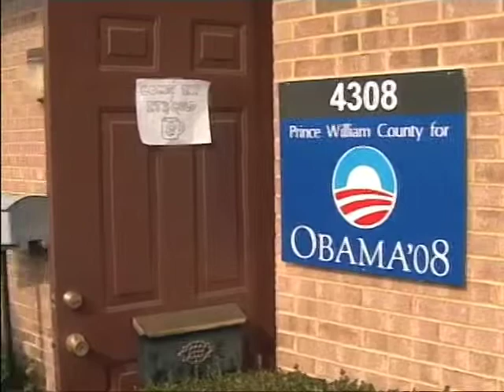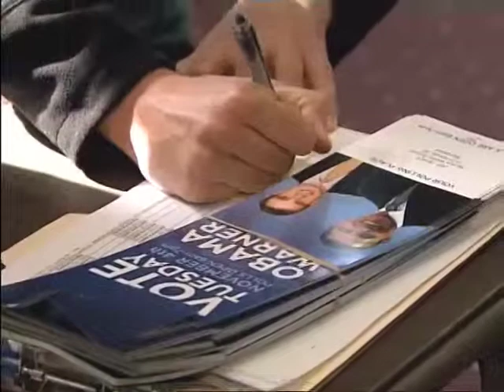Virginia Votes 2008: Analysis by Mara Schoeny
Mara Schoeny, Assistant Professor at George Mason University’s Institute for Conflict Analysis and Resolution, interviewed on Al Jazeera (Arabic) prior to the U.S. 2008 Presidential elections.  Schoeny offers insight as to why the state of Virginia has become so important to the McCain and Obama campaigns. The interview was conducted by Al Jazeera on December 3, 2008.